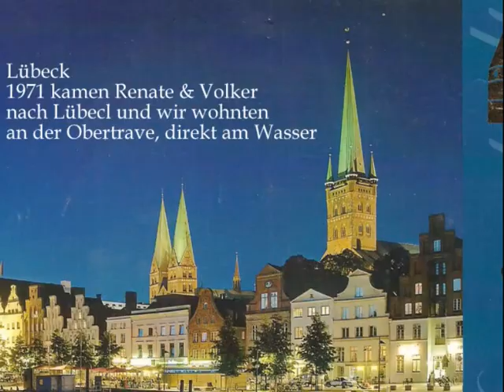Abschied für immer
Hachikos Frauchen verlässt uns
Sie zieht in den Himmel ein
Autor &  Ehemann seit 46 Jahren
Volker Scheffler